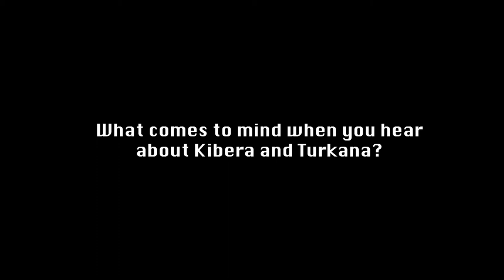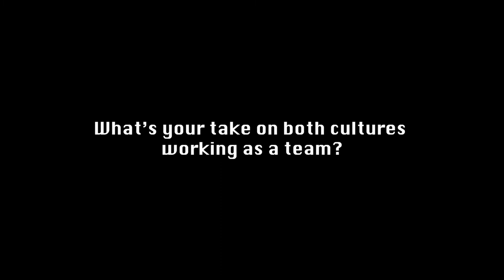Home: A Kenyan cross-cultural exploration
The story of how technology has enabled the collaboration of two organizations - Tunapanda Institute (based in Nairobi) and Learning Lions (based in Turkana) - despite the cultural differences between the two organizations.